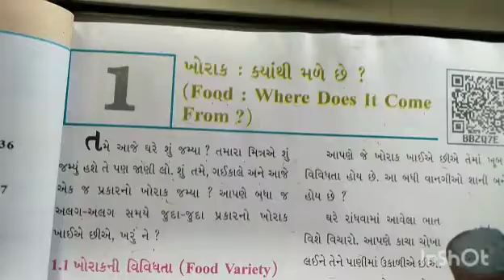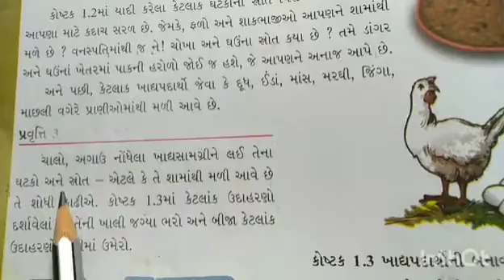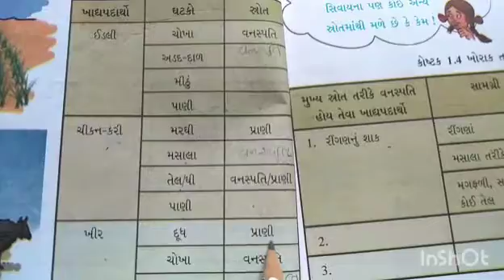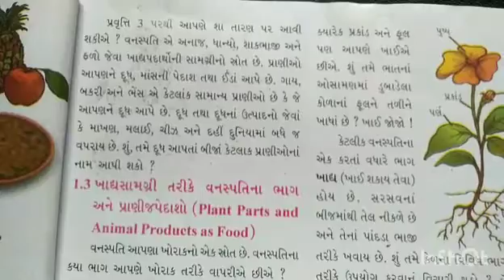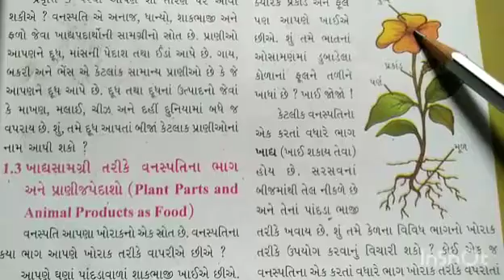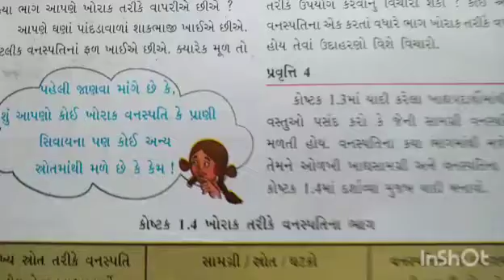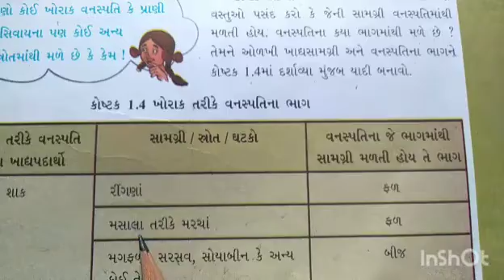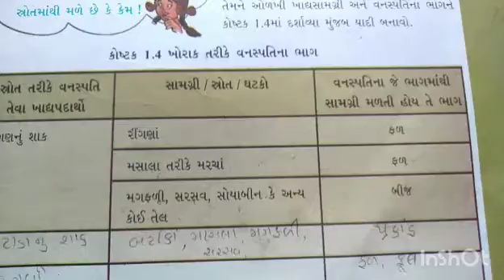Gujarati Medium - Primary Std.6th (Sem-1) Science Ch.1 (Part - 2)